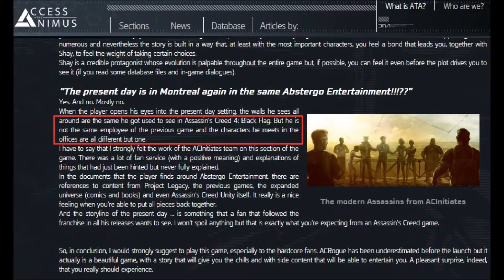Assassin's Creed: New Employee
Assassin's Creed Theories/Explained,  AC Rogue, Shay, AC Black Flag, Edward Kenway, Sage

Assassin's Creed is an action-adventure video game series that consists of nine main games and a number of supporting materials, as of 2015
Publishers: Ubisoft, Gameloft, Akella
Designers: Patrice Désilets, Maxime Béland, Steven Masters, Patrick Plourde, Olivier Palmieri
Developers: Ubisoft, Gameloft, Ubisoft Blue Byte, Ubisoft Montreal